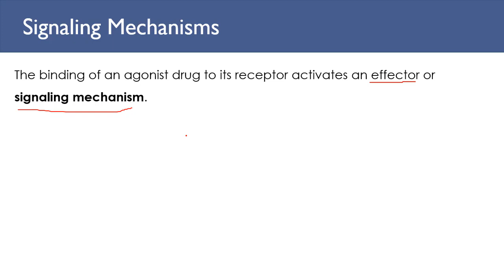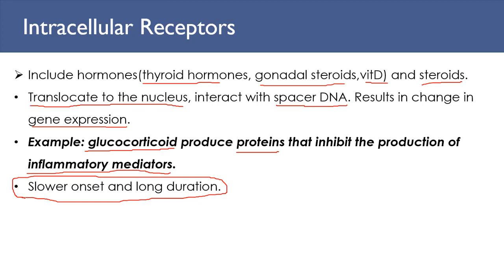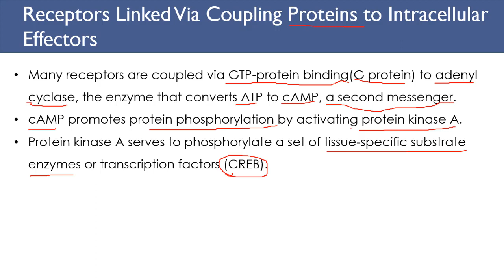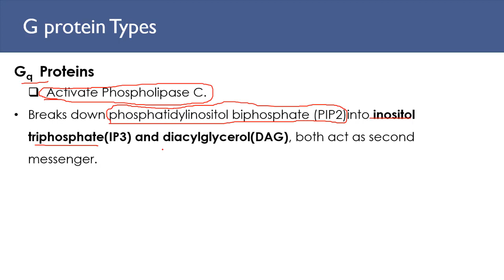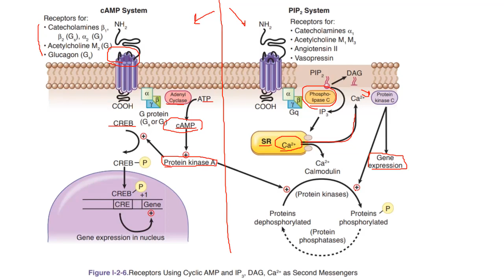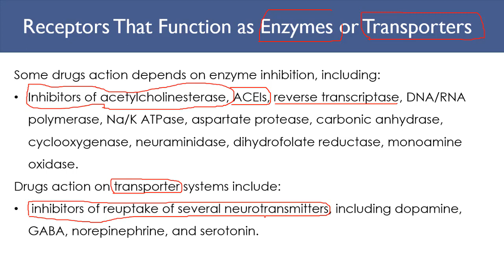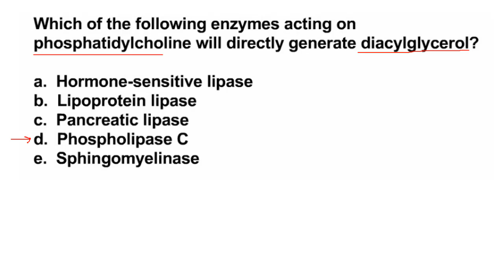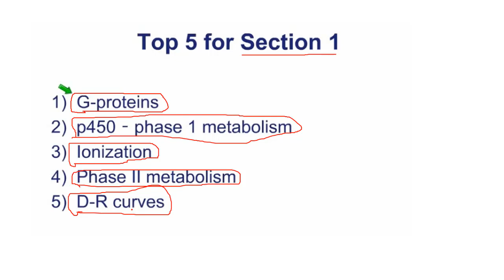Pharmacodynamics part 2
Pharmacology
 - General principles